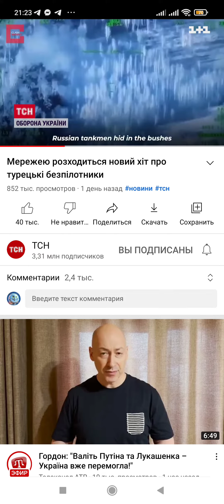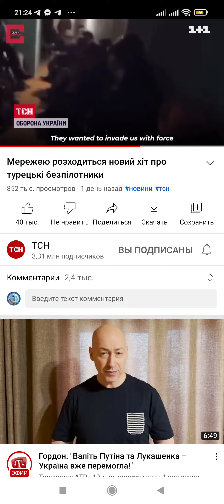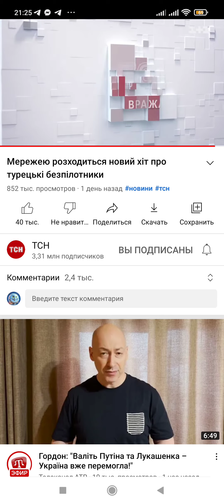украина россия киев новости сегодня демилитаризация спецоперация в украине тро бендеровцы нацики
Останні новини україна украина россия киев новости киев сегодня демилитаризация спецоперация в украине сегодня территориалная оборона тро територіальна оборона освобождение от нациков националисты